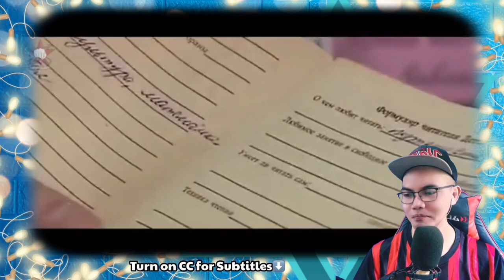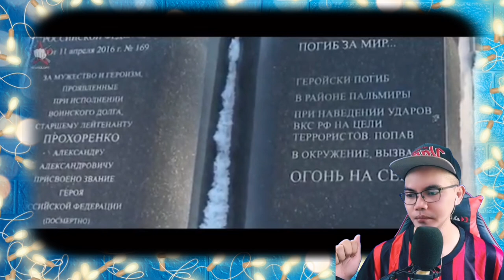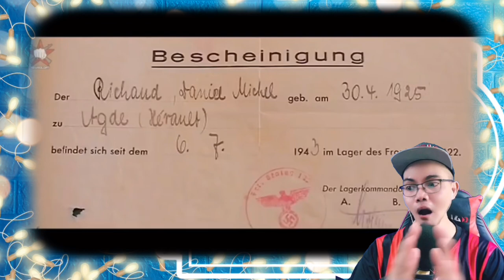Александр Прохоренко: огонь на себя! Подвиг, о котором говорит весь мир 🇷🇺 (REACTION)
👉⭕️Александр Прохоренко: огонь на себя! Подвиг, о котором говорит весь мир 🇷🇺. This is our  mind-blowing, Shocking , Powerful and Brilliant yet superb Video Reaction to Александр Прохоренко: огонь на себя! Подвиг, о котором говорит весь мир 🇷🇺.  In this Video you can see how was Alexander do his Job being one of the Hero of Russia as he Proved himself to be worthy to be called as ONE, A Man with Principles and knows how to protect his motherland, such an Inspiring and great story in this video, Salute and We will always remember YOU Alexander you were a Role Model to all of US!!  . Much Love and Respect from the Philippines! !  SPASIBO RUSSIA   WE LOVE YOU!!I!!